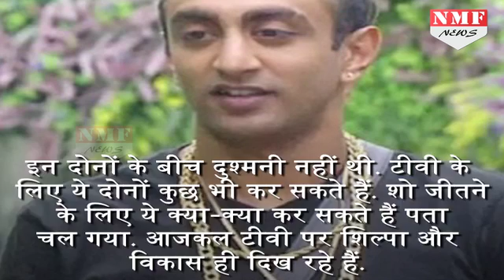Bigg Boss 11: Shilpa-Vikas की दोस्ती Akash को नहीं आई पसंद, घर में मचाया बवाल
In the coming episode of Bigg Boss 11, you will watch Aakash Dadlani gets jealous of Shilpa Shinde and Vikas Gupta closeness.In the last Weekend Ka Vaar episode we saw Shilpa Shinde and Vikas Gupta getting close. After Sabyasachi elimination, housemates got emotional especially Sapna Chaudhary. During the same, Shilpa Shinde was seen crying under the table. After which, Vikas calms Shilpa and tells her she is doing good in the house.But looks like many housemates are not happy with their patch up